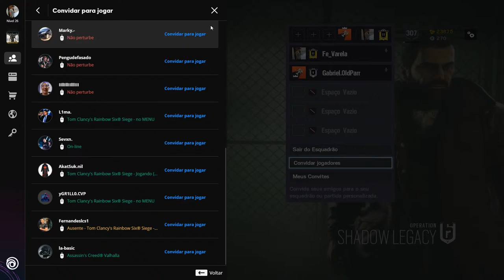Tom Clancy's Rainbow Six: Siege